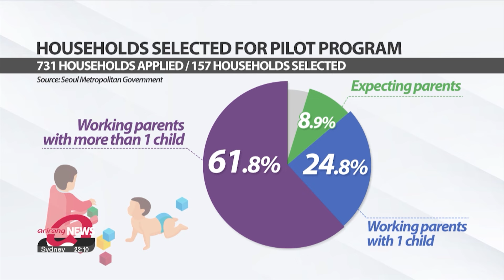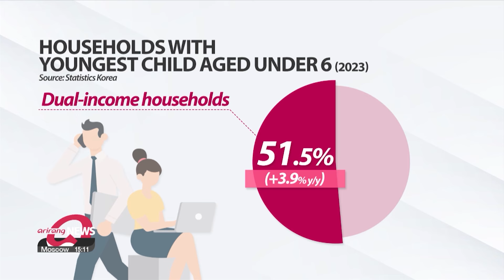Solving S. Korea's birth rate crisis: Filipino caregivers?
이번 주 필리핀 가사도우미 시범사업 도입… 우려점은?

As part of Seoul's pilot program to offer more affordable childcare, 100 Filipino caregivers arrived in the country last month and this week started work.
Our economics correspondent Moon Hye-ryeon has the details.

Last month, a hundred Filipino women landed at Incheon Airport as part of the government’s efforts to address the demographic time bomb.
Since their arrival, they’ve taken mandated caregiver training run by the government to prepare them for the work they’ll be doing for the next six months.
The competition to be selected to employ their services was fierce, with 731 South Korean households applying and only 157 selected.
The majority of those chosen for the pilot program were working parents with more than one child, with the target groups being working, single, or expecting parents.
Caregivers can be hired for 4 or 8 hours a day, and based on a 40-hour working week, their monthly wages total 2-point-3-8 million Korean won, or nearly one thousand eight hundred U.S. dollars.
At point-7-2 last year, the country’s fertility rate remains one of the world’s lowest and far below the level needed for a stable population.
Experts point to demanding jobs, stagnant wages, and rising living costs as key factors.
Dual-income households have surged as a result, surpassing six million last year — with over half of families with young children having both parents working full-time.
But despite growing demand for childcare services, the government says there’s a shortage, and existing options are too costly.

This pilot program aims to tackle this issue – but 1,800 dollars per month is no small sum for the average parent in South Korea, and it’s being seen as one of the reasons why many households that applied and were selected for the pilot program were located in the capital’s wealthier areas.
Yet lowering costs could lead to other problems.

“Reducing wages could make it more difficult to secure workers as foreign domestic workers have many other options once they get into Korea.”

Vague guidelines of work for Filipino caregivers, which restrict them to child care, have also been raised as an issue.
This may have contributed to 15 households canceling on the first day, though no official reasons were given.
However, experts note that, as a pilot program, it offers a chance to improve and could serve as a model for addressing broader demographic issues.

“It would be more realistic to view this as a policy experiment to test how foreign workers can be utilized in caregiving services for the elderly population in a super-aging society.”

The government plans to bring in up to a thousand caregivers by 2028 if this pilot takes off – but discussions are still underway.

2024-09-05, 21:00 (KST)